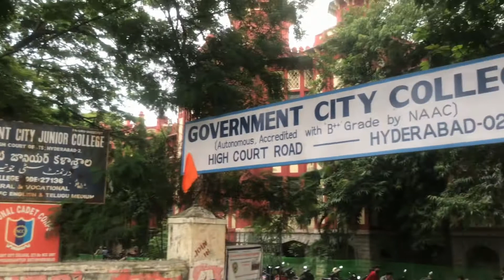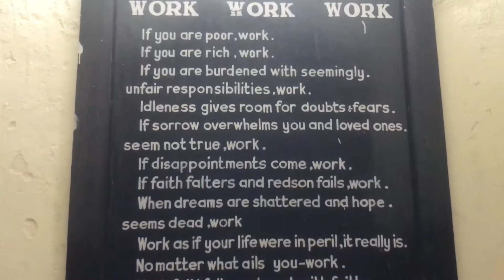Government city college Hyderabad telangana || India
The history of City College is associated with the awakening of the people of Hyderabad who realized the importance of education and established the first ...

Government City College - [GCC],Hyderabad, Telangana has 34 Courses with Average Fees 7165 p

overnment City College - [GCC], Hyderabad, Telangana Application Form, Admissions, Contact, Website, Map, B.Sc, BA, B.Com . 34 Courses.
Total Books: 69108
Total Faculty Members: 75

Government City College (Autonomous), Hyderabad is an Under Graduate and Post-Graduate autonomous college located in Hyderabad. The campus is one of the ...
Location: Hyderabad, Telangana, India
Established: 1921
Founder: Mir Osman Ali Khan
Total Courses: 16 courses across 4 streams
Popular Courses: B.Sc., B.A.
Ownership: Public/Government,Autonomous
3.6  (12)
City College, Hyderabad courses offered